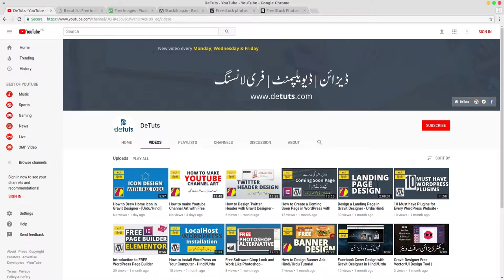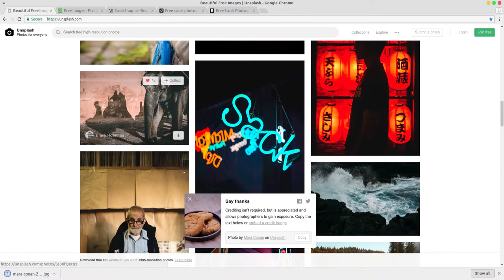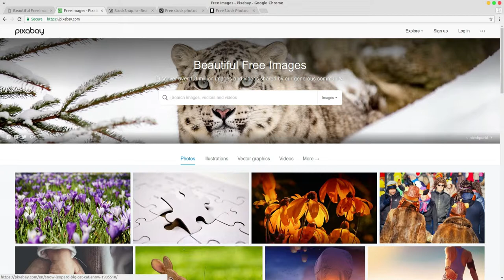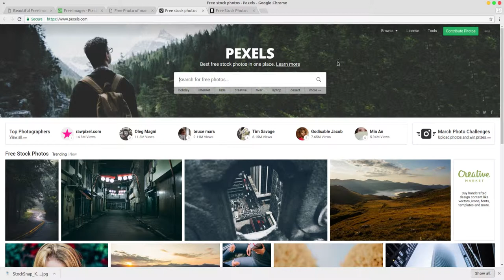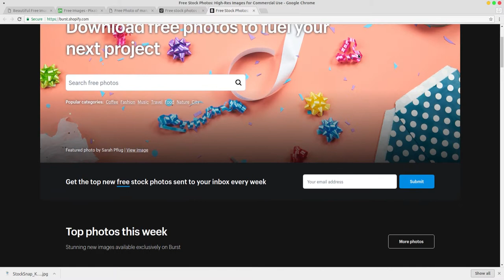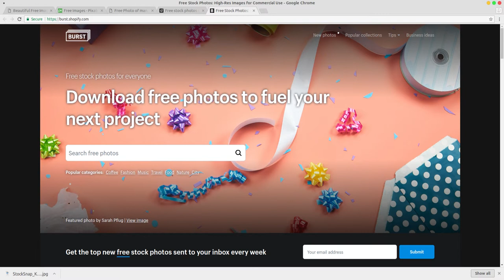5 Amazing Sites With Free Stock Photos - Urdu/Hindi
5 Amazing Sites With Free Stock Photos - Urdu/Hindi Video

In this Video you will learn about 5 Amazing Sites With Free Stock Photos. The language of This video is Urdu / Hindi.